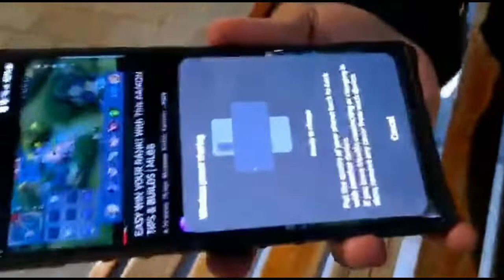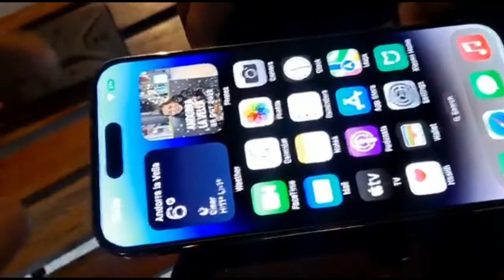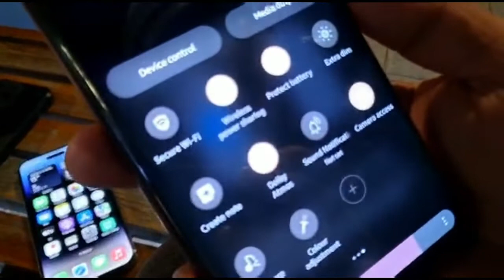Wireless Power Sharing by S22 Ultra Charging tricks to Iphone 14 pro max